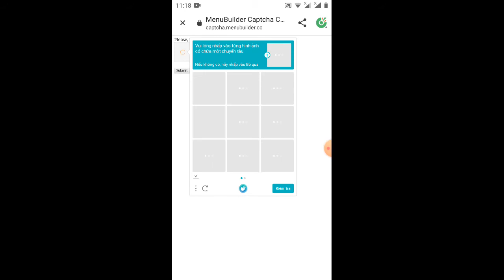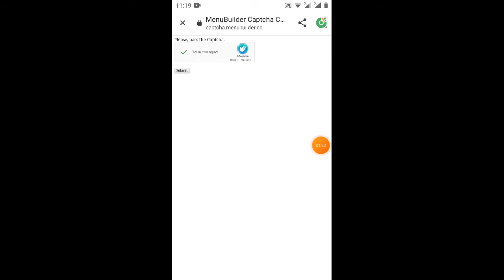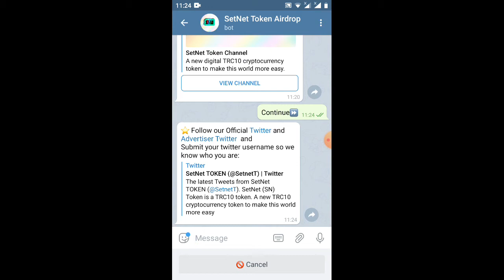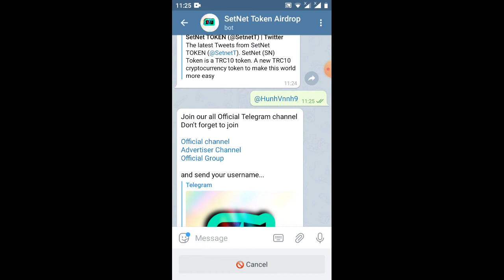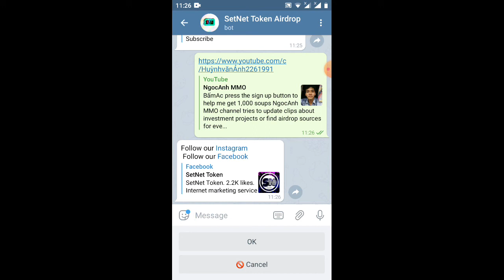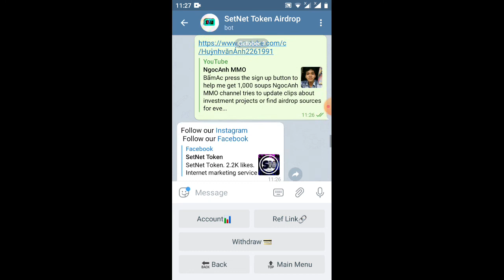có thể rút được luôn_hướng dẵn nhận 100.000SN=26$ sắp lít Juswap _Giude get 100.000tokenSN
Link ĐK